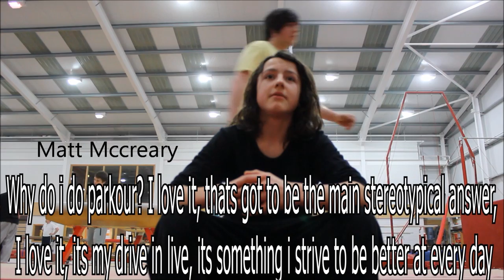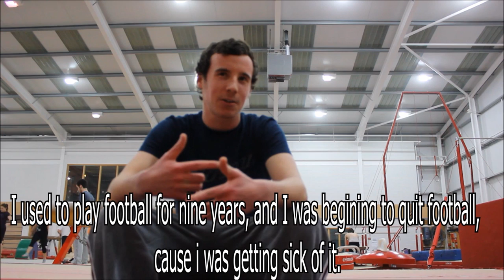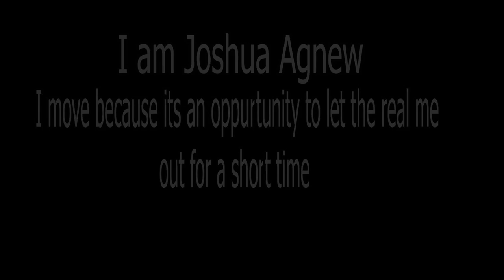My Passion~ Movement And Film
This is my video for my english GCSE on giving a talk. this is the prop i will be using for my talk, to show people the art of movement. many thanks to Matt Mccreary,Dermot Mcveigh,George Pryme,Nathan Hughes,John Temple,Stephen Hazely,Julien Funes,Aubrey Clissold. I am Joshua Agnew and this is why I move. Thank you.